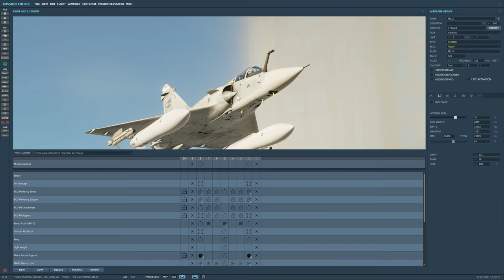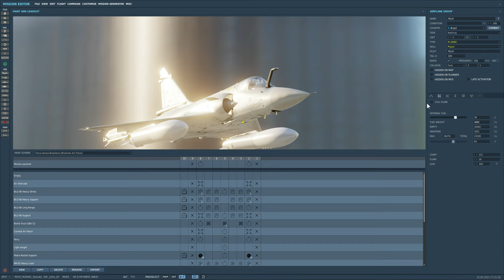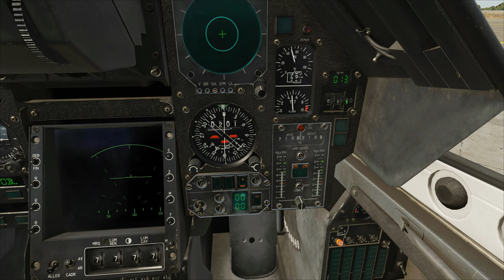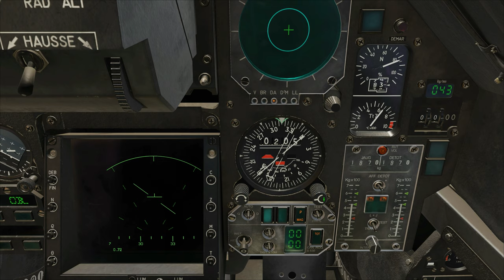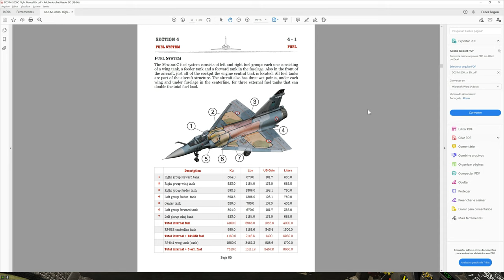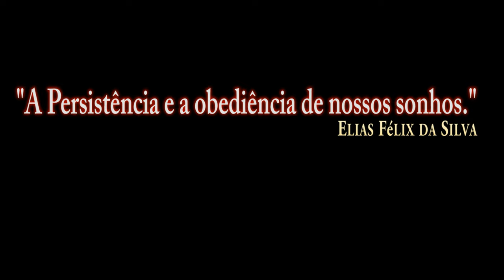DCS:M2000C AIR TO AIR REFUELING_/PT-BR_VÍDEO 1590